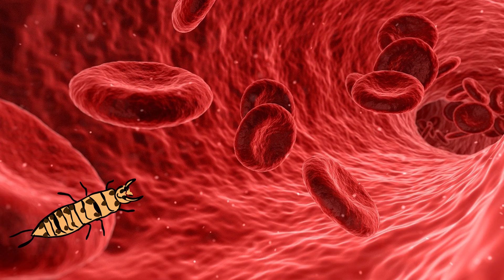EVIL torture methods by EVIL creatures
Nature isn’t just about cute pandas and majestic lions—it’s also home to some of the most terrifying, nightmare-fueled creatures that would make horror movie villains jealous. From the Emerald Cockroach Wasp, which zombifies cockroaches and drags them around like little brainwashed pets, to Redback Spiders that turn romance into a last meal, this video dives deep into the most INSANE animal behaviors you won’t believe are real.

00:00 Tongue eating Louse
02:09 Cordyceps Fungi
04:17 Emerald Cockroach Wasp
05:23 Redback Spiders
07:10 Leucochloridium Parasitic Worms
09:43 Dracula Ants (Mystrium)
10:56 Lacewing Larvae